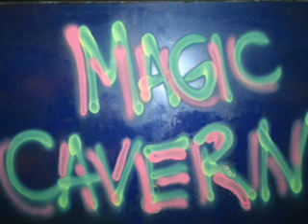M461C C4V3RN 541K0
Magic Cavern Saiko - 04. 2012 - (Psychedelic Set) Buenos Aires - Argentina - Artistas Varios - 145 bpm - mixed by Muvi Panic --full underground--